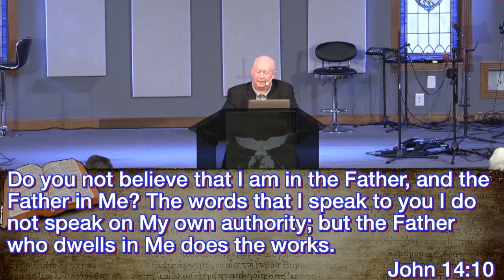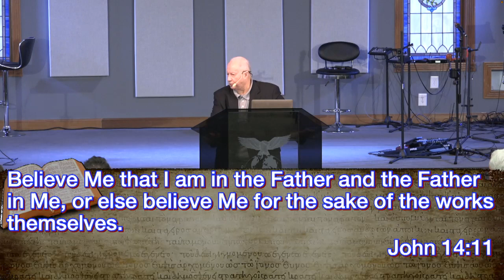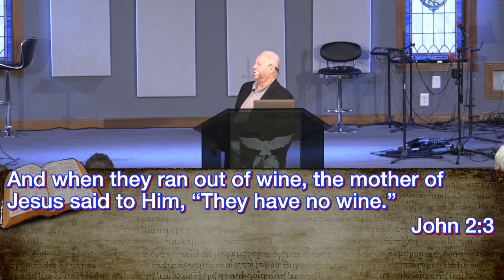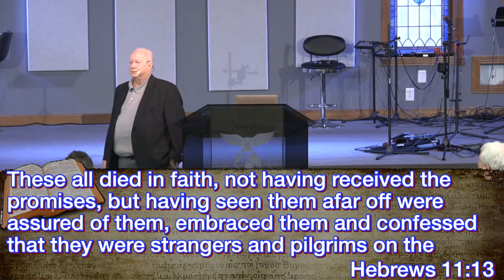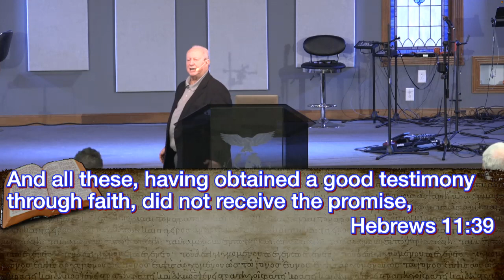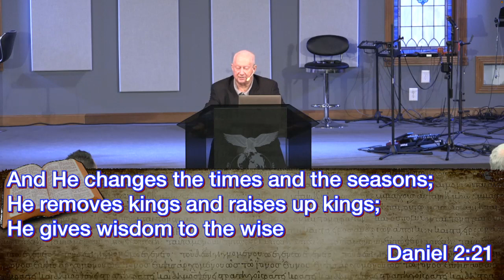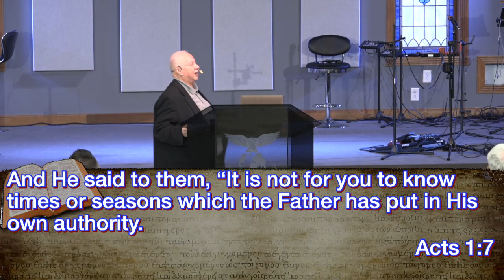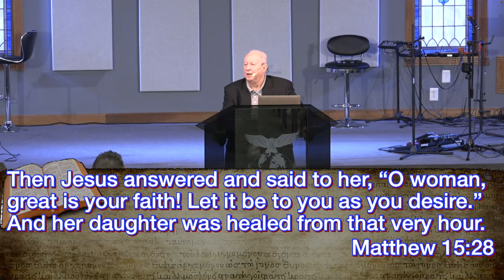10/30/2022 - Pastor Gary King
10/30/2022 - Pastor Gary King
New Life Christian Center, Celina Ohio